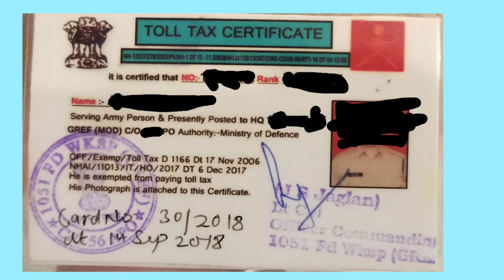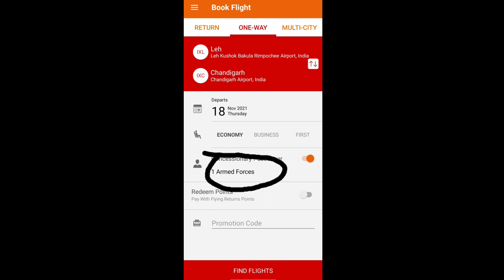Indian Army 7 Benefits ! भारतीय सेना में Job होने के 7 बड़े फायदे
Indian Army Benefits | Benefits of joining India Army | Army Officials Welcome friends, is video me apko indian army me bharti hone ke 7 faayde batauga is topic pe pehle hi kafi video hai lekin usme sab kuch nahi bataya gya hai, meri is video me, jo kisi ne bhi nahi bataya hai usko bhi cover kiya hai, to please aap is video ko end tak dekhiye Please Like, Subscribe & Share Thanks For Watching

army 7 benefit#
army me job ke fayde#
army ke 7 bade fayde#
army me tolltex ke fayde#